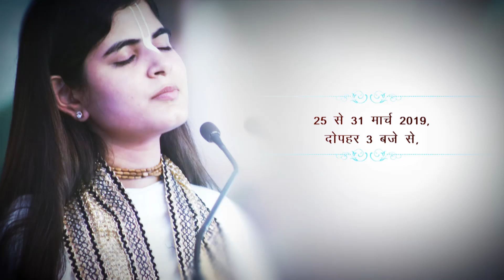PROMO | Devi Chitralekha ji श्रीमद भगवत कथा, डी - 15 पार्क, सेक्टर 3, रोहिणी, दिल्ली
वर्ल्ड संकीर्तन टूर ट्रस्ट के तत्वाधान में परम पूज्य देवी चित्रलेखा जी के पावन सानिध्य में श्रीमद भागवत कथा का विशाल आयोजन
दिनांक :- 25 से 31 मार्च 2019 तक
समय :- दोपहर 3 बजे से
स्थान :- डी -15 पार्क, सेक्टर 3, रोहणी, दिल्ली में किया जा रहा है
देवी जी के श्री मुख से कथा का रसपान करने हेतु आप सभी अधिक से अधिक संख्या में पधार कर पुण्य के भागीदार बनें।
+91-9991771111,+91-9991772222